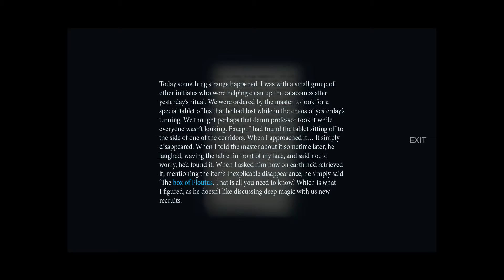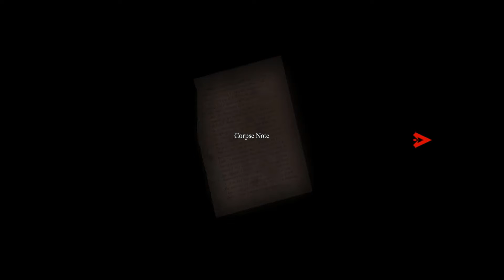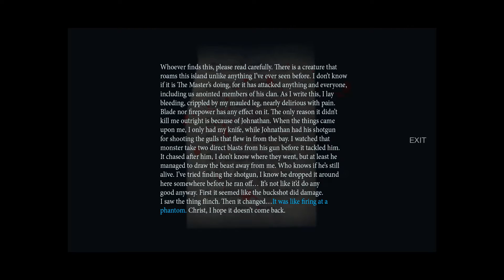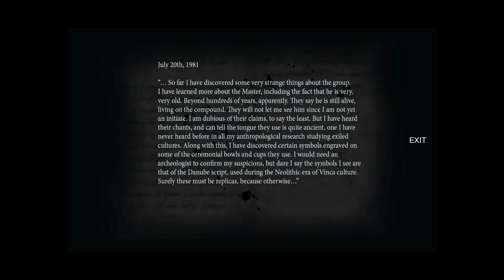Them and Us 「Courtyard of the Dead」 Part 4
Them and Us is a classic, survival horror game with a focus on atmosphere and player immersion.

Discover the truth of Alicia’s past as she descends further into her strange, unending nightmare.

The Story:
The year is 1978. A lone bus, a terrible crash, out upon the old and winding dirt roads which skirt a vast American wilderness. A survivor. A young woman, her mind scarred by a life of tragedy, her name is Alicia. She is alone. She is injured. Around her, quietly, slowly, a surreal and deadly nightmare unfolds.

Fighting for her life, Alicia finds herself in the midst of events she does not understand- a "change" taking grip on the world around her. Its nature, its cause? unknown.

As night descends, she pushes further into the unknown - Will she survive? Will you?

Key Features:
General
- Fixed camera with tank and alternate control schemes.
- Third-person view with over-the-shoulder aim
- Selected first-person POV for flashbacks, cutscenes, memories, etc.
- Extra game content.

Fixed Camera: This mode is designed for people that want a true classic survival horror experience. For those who like things hard and challenging.

Over The Shoulder: Although we keep some classic elements in this mode, OTS is designed for people who want a more modern gaming experience, with a slightly easier (but still challenging in its own way) experience.

Notice:
The game pays homage to some of the classic survival horror games we love, expect to see some "rooms" or "eastern eggs" that may remind you of these games.

Regardless of how you play, this game will not hold your hand. You will have to think for yourself about what needs to be done and how to progress the story.

Use your own wits and intuition to make it out alive.

Graphics
- Post-process effects (bloom filters, god rays, etc.) added for increased immersion.
- Crisp graphics with a 60 FPS default. Unlock FPS is available.
- Optional reversion to first-gen console graphics. The retro mode also triggers fixed camera play for a greater challenge.

Gameplay
- Realistic damage and dismemberment systems with accompanying gore.
- In-world puzzles featuring ciphers and keys.
- Resource management for true survival horror.

Extra Content:
Finish the game and unlock new costumes or weapons.

There are different endings. Decide Alicia's fate yourself.